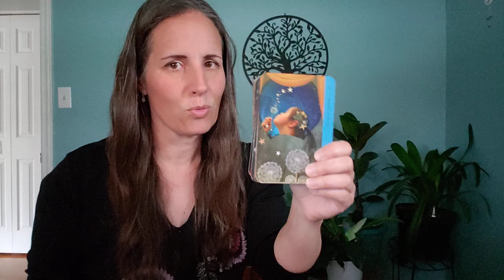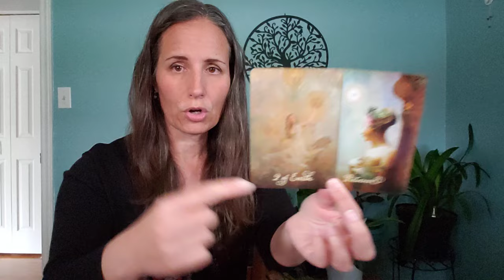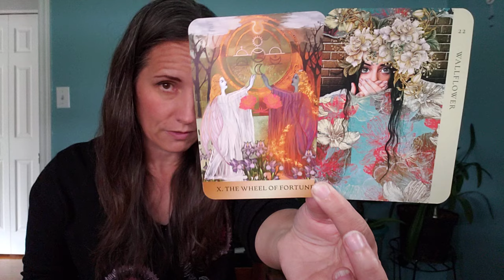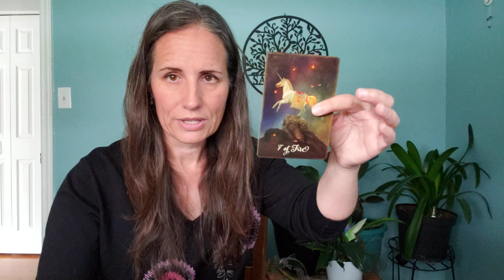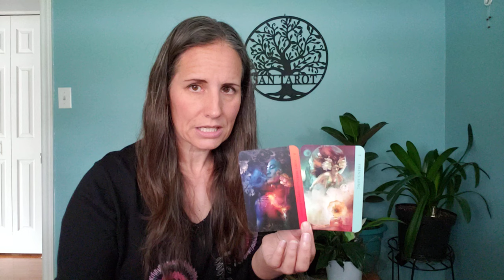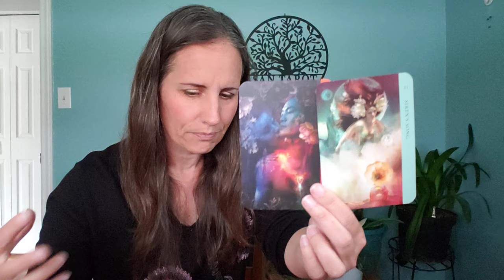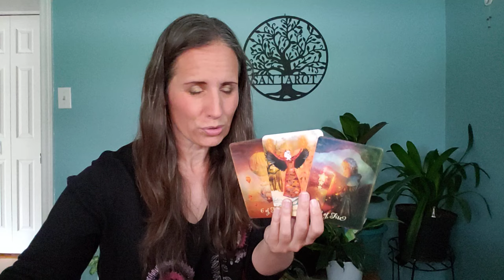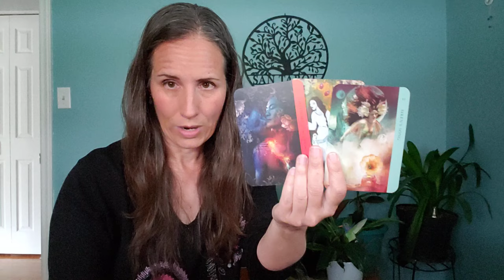Scorpio - Secret admirer.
Decks:
The Good Tarot, Human Spirit Oracle, Healing Heart Oracle and The Enchanted Forhaxa Tarot by MJ Cullinane.
Musical Alchemy of Astrology available at Liffruma.com